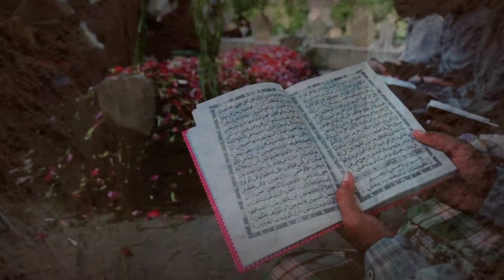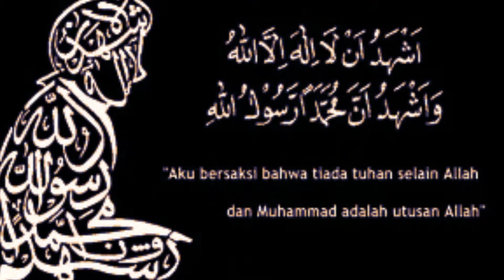Runtuhnya iman seorang hamba